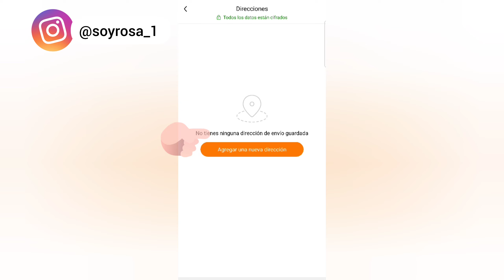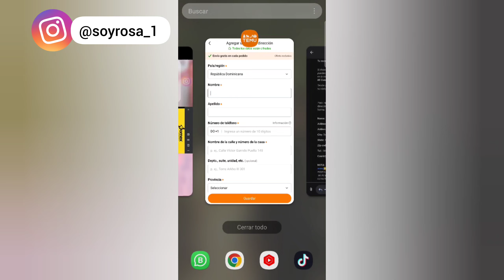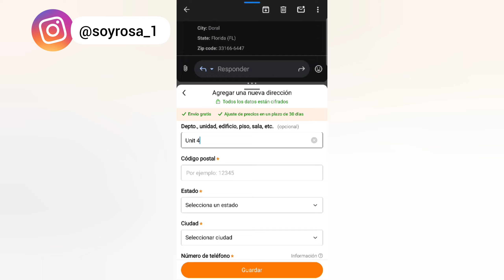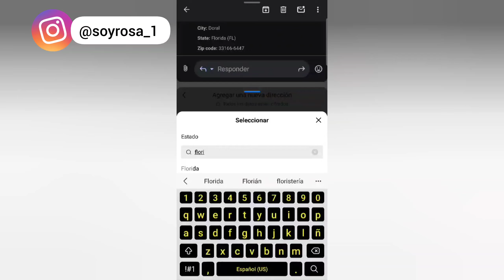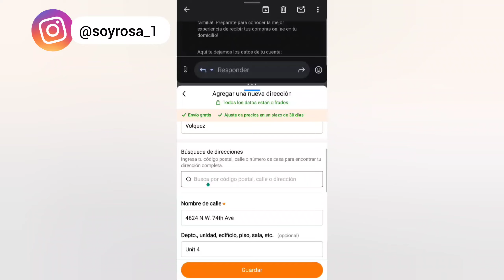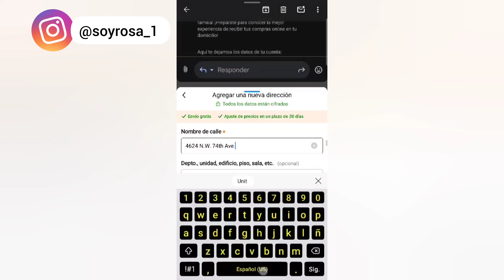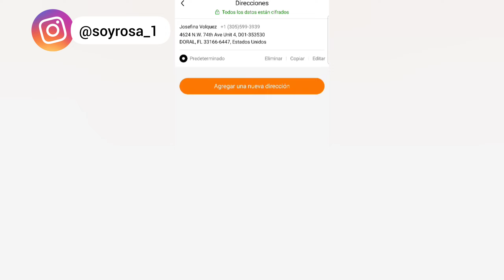COMO COLOCAR TU DIRECCION DE DOMEX EN TEMU PARA RECIBIR PAQUETES EN REPÚBLICA DOMINICANA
Super bienvenido 😙😙😚😚😚

En este canal hacemos todo tipos de manualidades hermosas, fáciles y tutoriales.

Si quieres que hagamos alguna manualidad que te pidieron en tu escuela solo escríbeme por mi instagram o aquí en los comentarios de youtube para ayudarte.

CONTACTO. 👇👇👇 Para Pormociones, sugerencias, ofertas, etc.

Músico: @iksonmusic

comohacer un linea de tiempo
Vainilla para el pelo
Cabello saludable con vainilla
Beneficios de la vainilla para el pelo
Rizosdefinidosconvainilla
Defino mi cabello con vainilla
Geoplano casero
Geoplano
Clases olnline
Online class
Naruto
Yarah
Sarah
Frizzydesi
Julio lora
Métodoloc
República Dominicana
14febrero2020manualidades
DIYsanvalentin
Sanvalentin
BulletJournal2020Abril
Agenda2020
Rizosdefinidos
TUTORIAL
cabellorizado
trucosdetiktok
hackdetiktok
Trenzasafricana
Trenzas sueltas
Trenzas en casa
Cantu
Ivoncurly
Camila
Frizzy Desi cabello
Antinoti
El penco
CremasMofajang
MofajangRojo
MofajanGris
MofajanNegro
MofajangDorado
MofajangAzul
Cabello rizado
Rizos definidos
50 regalos para san valentin
Frizzy Desi.
Ivoncriss
Peinados cabello rizado.
Me pinto el pelo con cremas de
 coloe mofajang
Como cambiar el color del cabello sin decolorar
Colores mofajang
Tutorial de como pintar el cabello sin dañarlo en casa